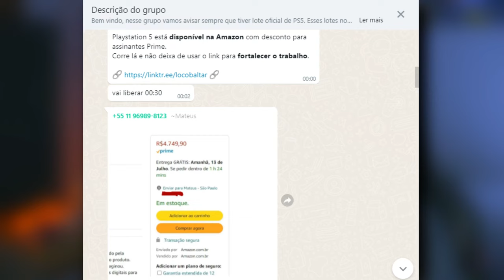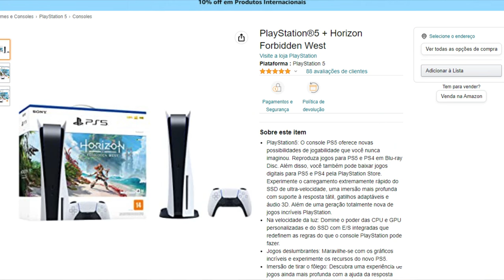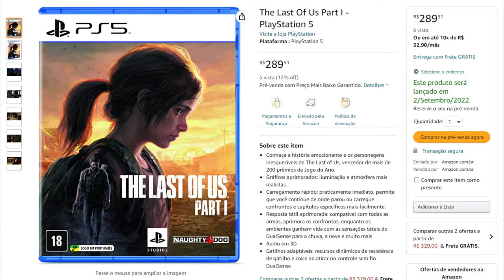PLAYSTATION 5 - NOVO LOTE | JULHO 2022 | PREÇO OFICIAL 10X SEM JUROS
Novo lote de Ps5 será anunciado esse mês de julho. Entre nos grupos para ser avisado e não percam a live poderosa amanhã as 15:00h

✅THE LAST OF US PARTE 1 REMAKE Mídia Física